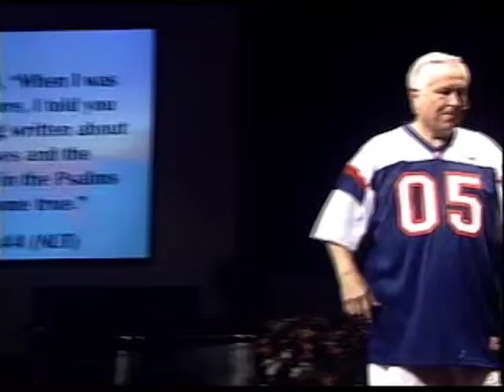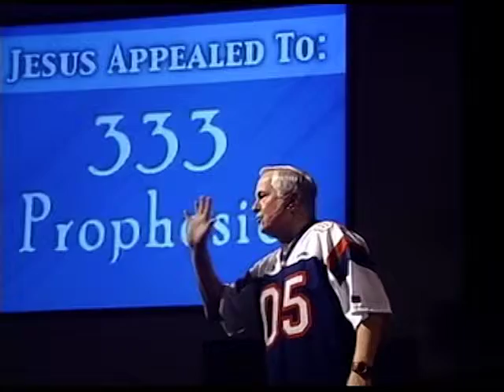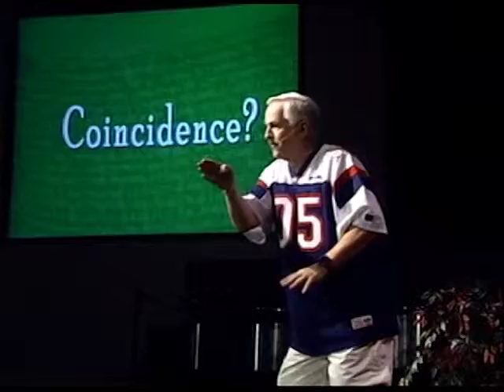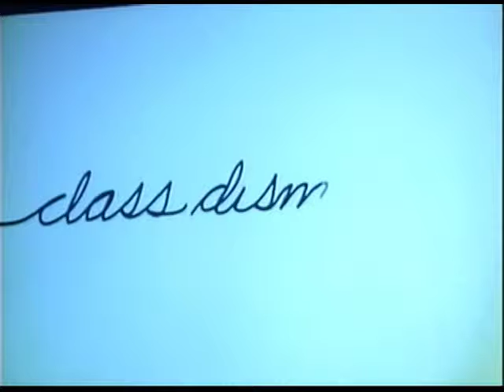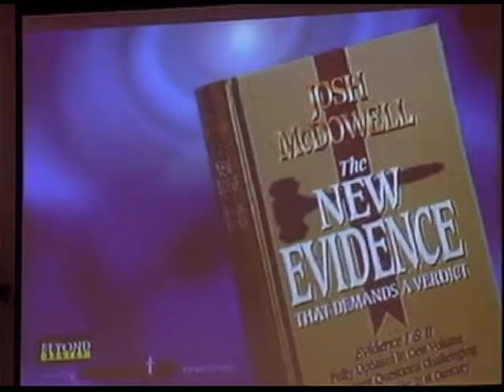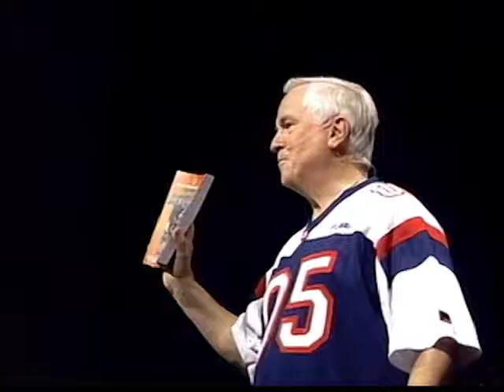CLIP Jesus Fest Laura Kaczor & Speaker Josh McDowell (Gospel & Altar Worship) 2005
Held at Fairview Village Church of the Nazarene, PA Oct 2005